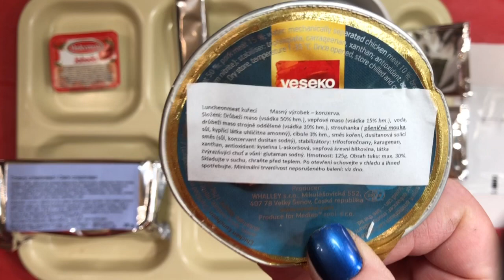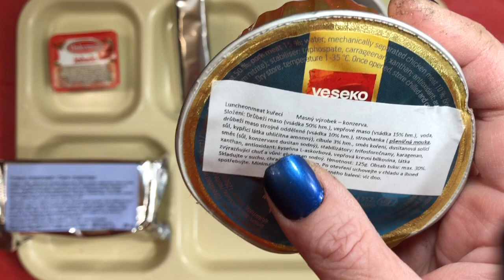Czech 24 hr IMRE Part 2